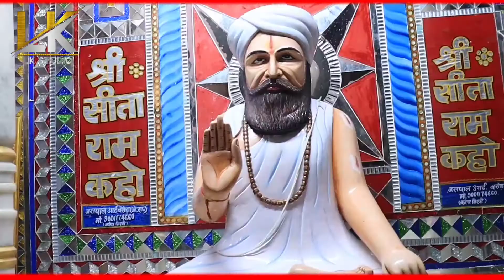//2021 गुरु पूर्णिमा //new DJ remix गुरु वंदना//मन मत कर दौड़ा दौड़// सब नवरी बाता छोड़//Lkstudio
bhajan _ मन मत कर दौड़ा दौड़
                                   सब नवरी बातें छोड़

singer _ राजेश जी वैष्णव

Rec _ Lk studio mungana

sound _ मां हिंगलाज साउंड उदयपुर

presented by _ Lk studio mungana

                              lalit vaishnav
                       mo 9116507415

""""""_Guru Purnima mungana live 2021 _""'''"'""